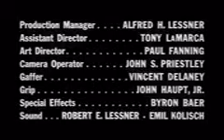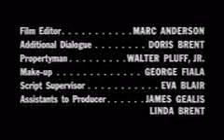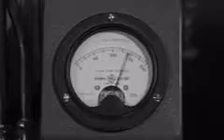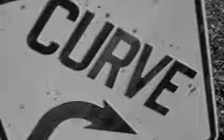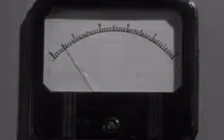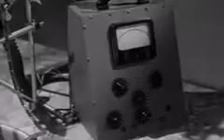The Brain That Wouldnt Die 1962